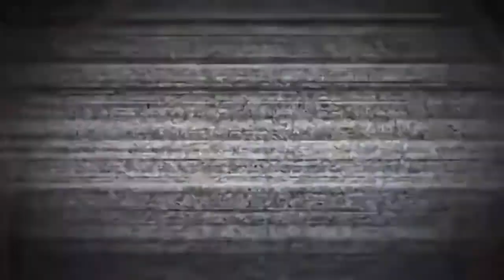CORRERIA DA VIDA - MADE IN BRAZIL.